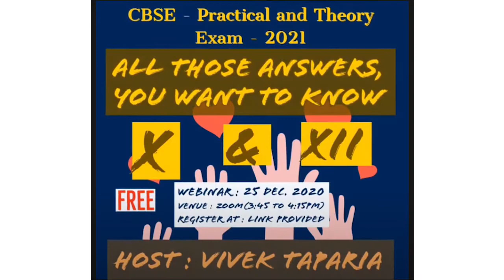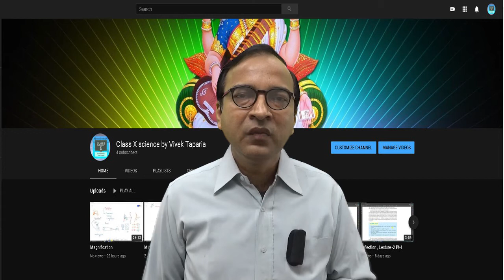Important Announcements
Information
Various Links : -

Link for Channel for children -
General awareness and science fundamentals

Link for class X  students
Class X science by Vivek Taparia